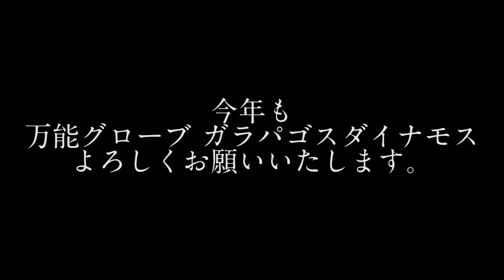万能グローブ ガラパゴスダイナモスより新年のご挨拶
万能グローブ ガラパゴスダイナモスがお送りする毎週金曜更新「ガラパ動画」

2014年あけましておめでとうございます。
新年１発目はガラパメンバーのご挨拶
来週からは４週にわたりガラパメンバーかくし芸動画を配信いたします。
合わせてお楽しみください。

万能グローブガラパゴスダイナモスHP

製作
万能グローブガラパゴスダイナモス

念力にあこがれ、自分が念力使いであることを信じてやまない少年、念力君の物語

待ちに待った彼女との初デート！そんなデートに元カレがいる!?しかも元カレが変人過ぎる!!!

４コマで様々な物語をお届けします！現在「就活編」公開中！